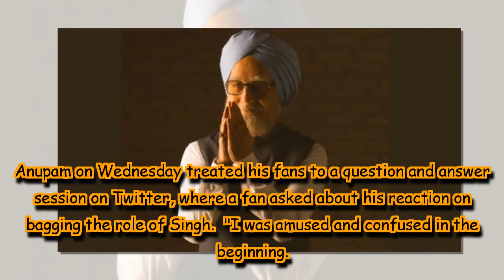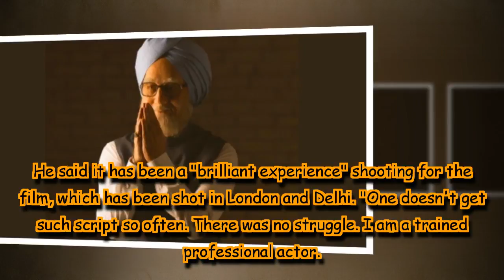Was amused, confused to bag Manmohan Singh's role: Anupam Kher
Another fan asked Anupam about Prime Minister Narendra Modi's character in the film.